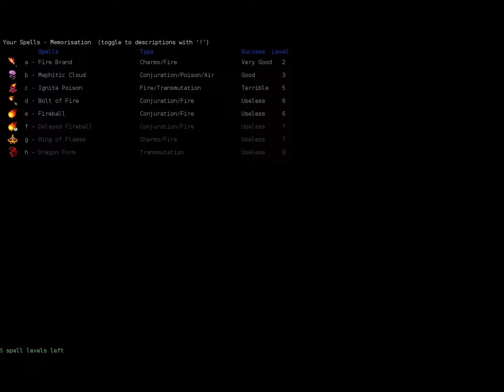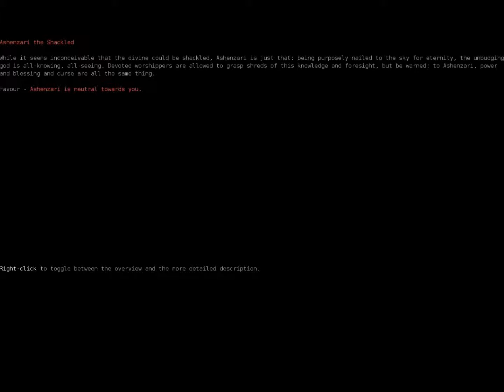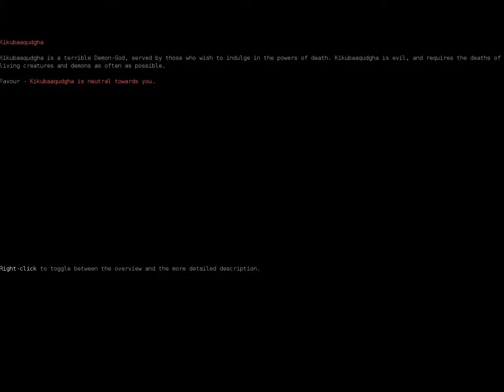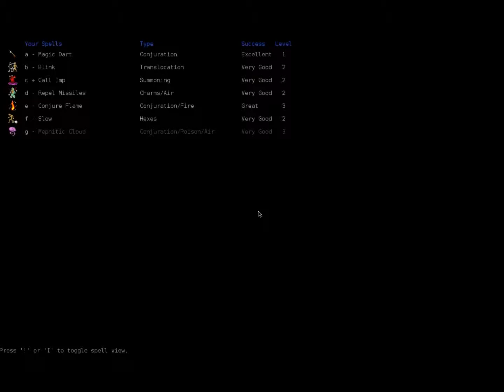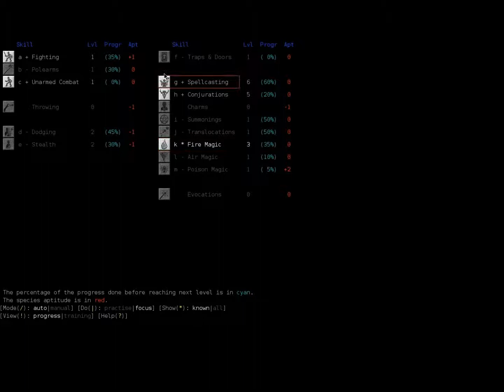Let's Bumble Through Dungeon Crawl: Stone Soup - Part 11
Hello and welcome everyone to my eleventh part of my Dungeon Crawl Stone Soup Let's Play! This episode we run into the first 'real' dungeon branch, the Orc Caves! Zappy however, isn't suicidal and after a brief peek at what's inside, decides to leave and come back when he is ready!